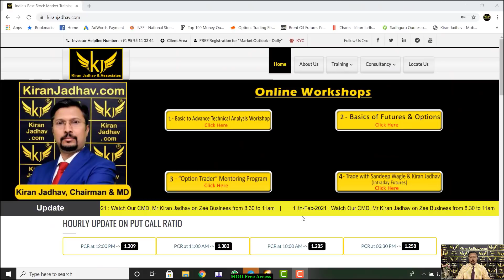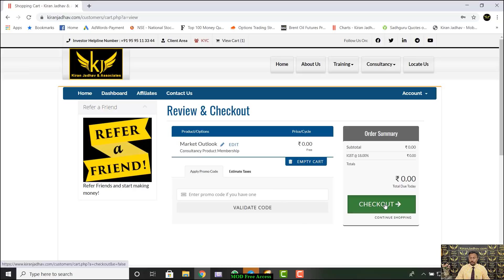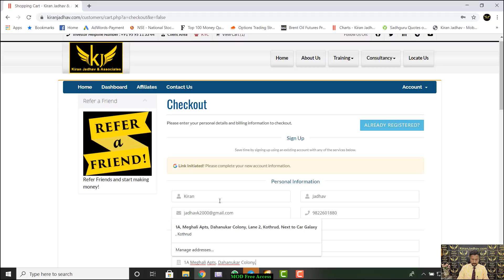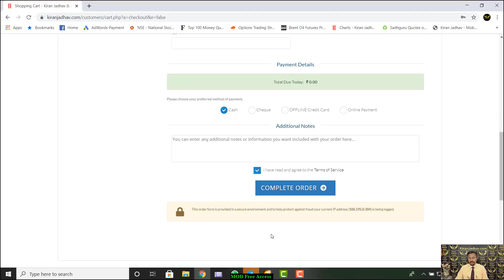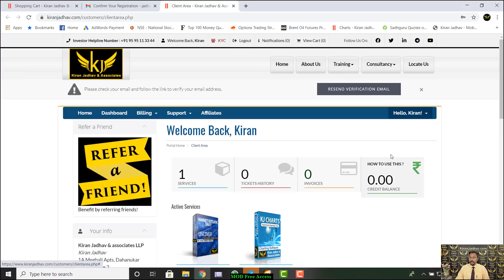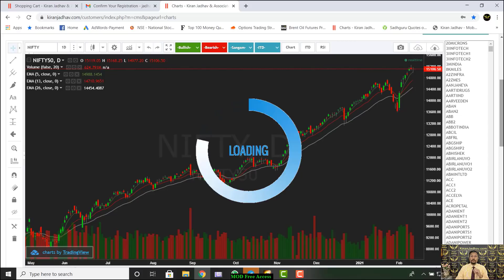How to access our FREE "Market Outlook Daily"?